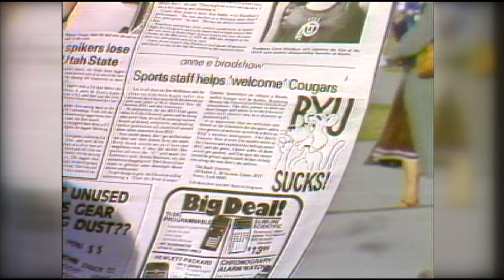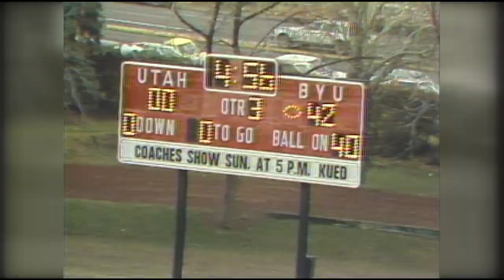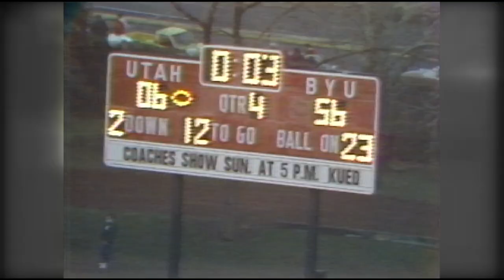BYU Utah Rivalry: 1980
Jim McMahon passed for 399 yards and 3 touchdowns leading BYU to a 56-6 win over Utah.  The win clinched the WAC Championship and Holiday Bowl berth for the Cougars.